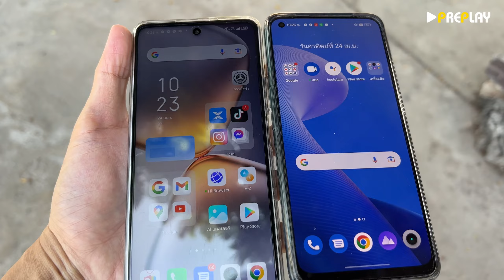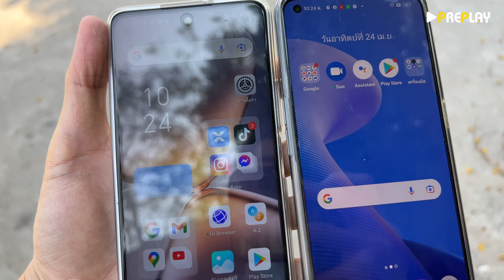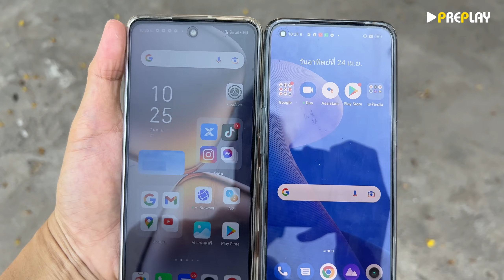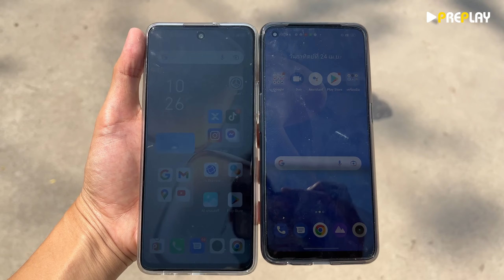Infinix Zero 5G กับรุ่นหน้าจอ Amoled สู้แสงต่างกันไหม